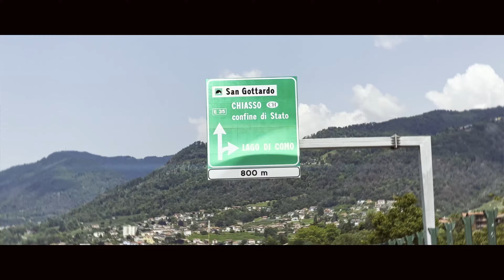Hotel Tremezzo Lake Como Wedding / Palazzo Gambara. Due Matrimoni in DUE GIORNI. Cosa fare?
Siamo in piena stagione di lavoro.
Una delle sfide è organizzare un matrimonio per dare il 110% alla coppia e creare scatti unici e pertinenti alla loro storia.

Ma che dire quando ci troviamo davanti a diversi eventi uno dietro l'altro?
Tip: Pianificazione, Programmazione e non perdere mai di vista che ogni coppia è una storia unica.

Location: Hotel Tremezzo, Lake Como.
Location: Palazzo Gambara, Brescia.

Guardate il video per seguire i nostri suggerimenti quando capitano settimane piene.
Buona visione!

❤️ WEDDINGS IN ITALY AND ABROAD ❤️
✅ Destination wedding film/photography